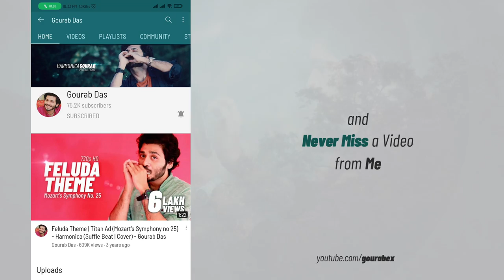Bella Ciao | Jamaica Farewell (medley) - Harmonica (Instrumental | Cover) - Gourab Das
Bella Ciao
Bella Ciao (Goodbye Beautiful) is an Italian protest folk song from the late 19th century, originally sung by the mondina workers in protest to the harsh working conditions in the paddy fields of northern Italy.
The song was modified and adopted as an anthem of the anti-fascist resistance by the Italian partisans between 1943 and 1945 during the Italian Resistance against the Nazi German forces occupying Italy, and, during the Italian Civil War, the Italian partisan struggle against the fascist Italian Social Republic and its Nazi German allies. Versions of "Bella ciao" continue to be sung worldwide as an anti-fascist hymn of freedom and resistance. (from Wikipedia)

(medley)
Jamaica Farewell
Jamaica Farewell" is a Jamaican-style folk song (mento). The lyrics for the song were written by Lord Burgess (Irving Burgie), an American-born, half-Barbadian songwriter. It is about the beauties of the West Indian Islands. The song appeared on Harry Belafonte's 1956 album Calypso. It reached number fourteen on the Billboard Pop chart. (from Wikipedia)

Copyright Declaration:
The experimental content  in this video is not intended to violate any Copyright Rules or any infringement of the Copyrighted Contents.

Using my Content:
In order to use them, you have to do just two things,

Which should be visible for at least 6 seconds.

Thanks 😊

Hohner 270 Chromonica:

Hohner 270 Deluxe: (used here)

Hohner 280 Chromonica:

Hohner CX-12 (Black):

Primary Microphone (Dynamic):

Secondary Microphone (Condenser):

Alternative Condenser Microphone:

Audio Interface:

Pop Filter:

Microphone Stand:

Monitor Headphone:

XLR Cable:

6.3mm to 3.5mm Adapter:

6.3mm to 3.5mm Cable:

USB Sound Card:

DSLR Camera:

Camera Tripod:

Harmonica: Gourab Das

Chapters:
00:00 Intro & Prelude
00:21 Bella Ciao (initial)
01:03 Jamaica Farewell
02:45 Bella Ciao (final)
03:58 Appeal for LIKE, SHARE & SUBSCRIBE

INFORMAL HOME RECORDING & VIDEOGRAPHY